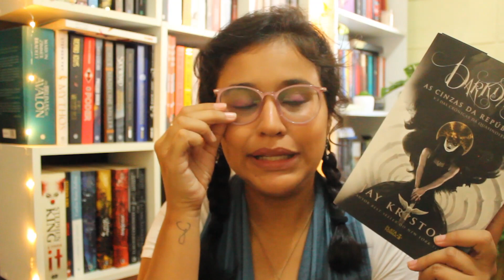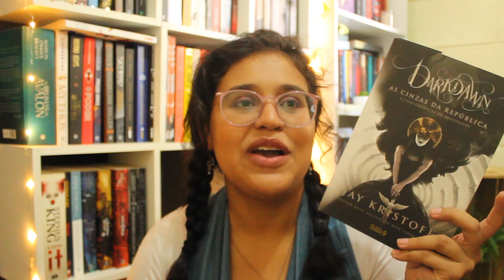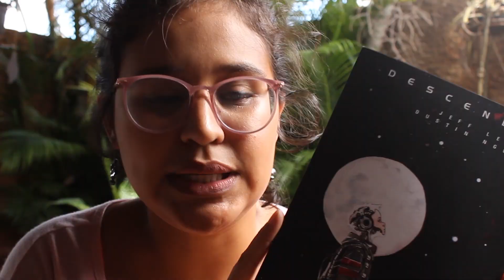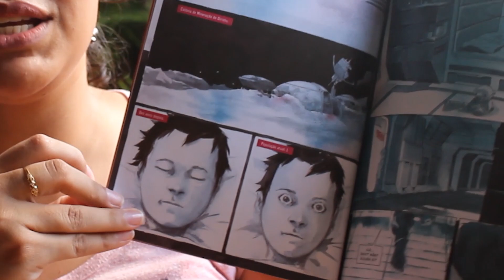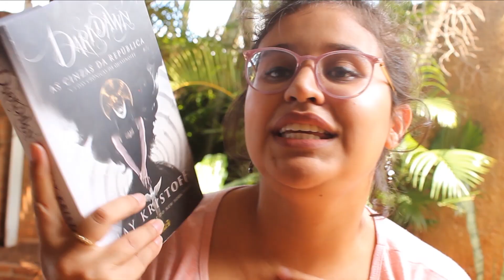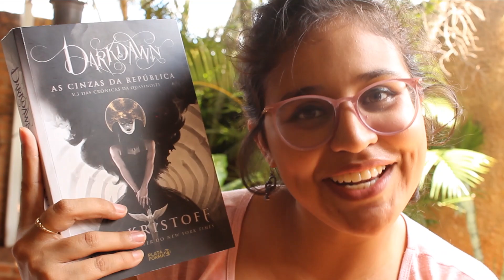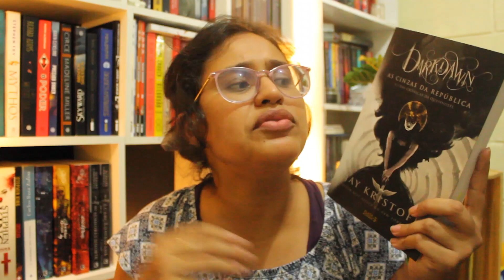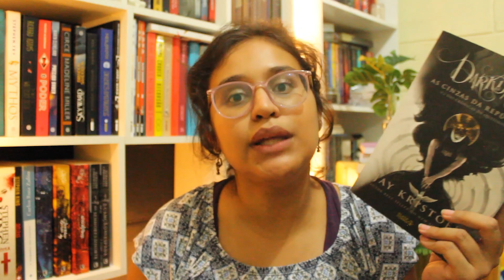VLOG DE LEITURA 09: MARATONA IMPROVISADA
E vamos de intensivão, uma maratona que chegou no momento certo para quem estava precisando de entretenimento.

Link para compra na amazon

Livros lidos:
A feiticeira de São Judas Tadeu dos Milagres

Equipamento:
Canon t3i
Zenfone 4

VLOG DE LEITURA 09: MARATONA IMPROVISADA | Abdução Literária